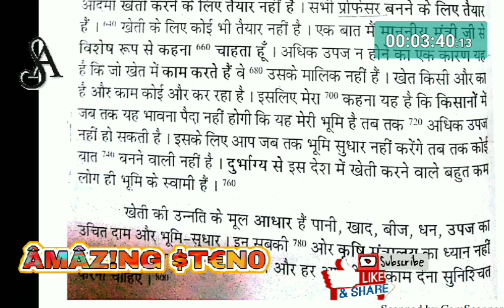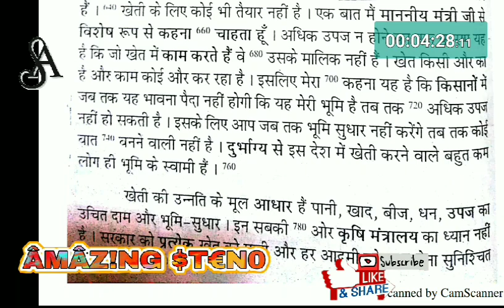90 WPM Ramdhari Gupta-1 ex 40